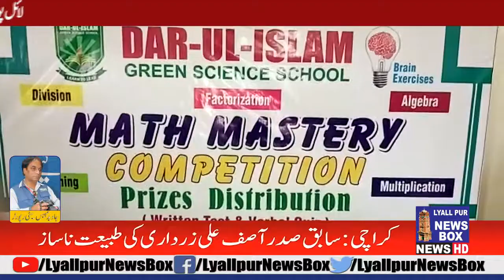DAR-UL-ISLAM Green Science School ,Prizes distribution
Lyallpur News Box Is Faisalabad Web Base News Channel.
Owner Of News Channel: Rana Shakeel  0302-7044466 (Member Council Press Club Faisalabad)

“Copyright @ {Lyallpur News Box 2021}. Any reproduction or illegal distribution of the content in any form will result in immediate action against the person concerned.”